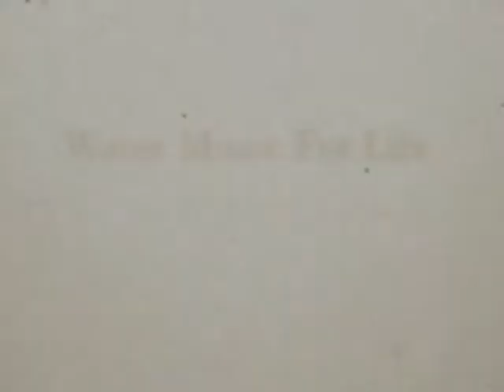2011-05-04 Montgomery College World Ensemble WMFL Concert - Sound of Waves.wmv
Montgomery College World Ensemble Water Music for Life Concert 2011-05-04